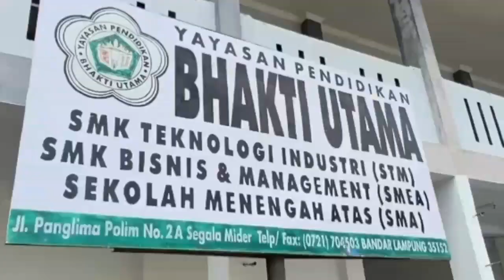PPL Kevin siklus 1, edit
Video PPL PPG daljab angkatan IV
Siklus 1